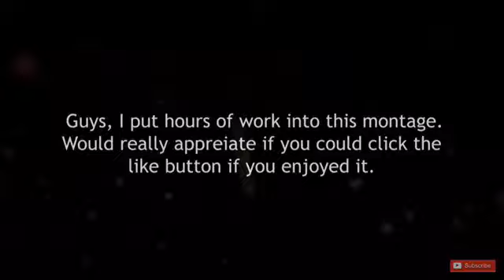Sunflower A Fortnite Montage